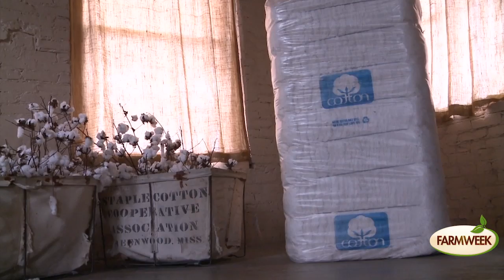MS 4-H'ers Learn About Coops, Farmweek, Sept 25, 2015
Valuable knowledge and skills are developed each year at the 4-H Cooperative Business Leadership Conference. A select group of 4-H and FFA members are taken behind the scenes to see how various cooperatives are run, and how they serve the community.